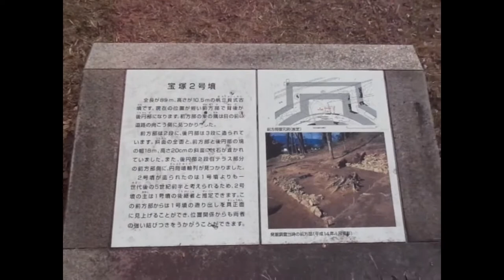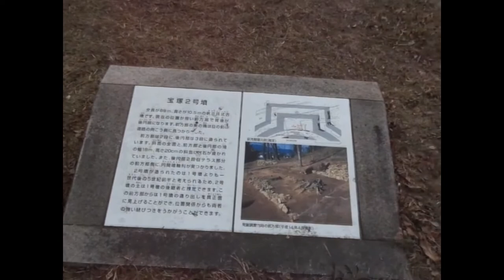松坂の帆立貝式古墳 宝塚古墳群２号墳 全長89mの帆立貝式古墳。円丘部径83m・高さ10.5m、方丘部幅38m・高さ3m、円丘部3段・方丘部2段築成で葺石・埴輪を備える。5世紀前半の築造。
全長89mの帆立貝式古墳。円丘部径83m・高さ10.5m、方丘部幅38m・高さ3m、円丘部3段・方丘部2段築成で葺石・埴輪を備える。5世紀前半の築造。

宝塚2号墳は、5世紀前半頃に造られた、前方部が短い「帆立貝式（ほたてがいしき）」と呼ばれる前方後円墳です。発掘調査の結果、前方部が道路工事で削られていることがわかりました。しかし、道路の反対側で前方部の角を見つけることができたので、古墳の正確な大きさを知ることができました。また、古墳の頂上では、死者を葬った後にその上で儀式をおこなった場所と考えられる、小石が敷きつめられた区画がみつかりました。2号墳では、1号墳でみつかった壷形（つぼがた）埴輪はみつかっていません。その代わりに、壷形埴輪と円筒（えんとう）埴輪が一体化した朝顔形埴輪がみつかっています。このようなことから、2号墳は1号墳に葬られた人物の後継者の墓であると考えられます。